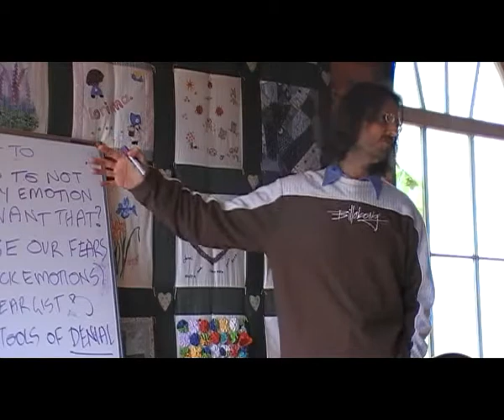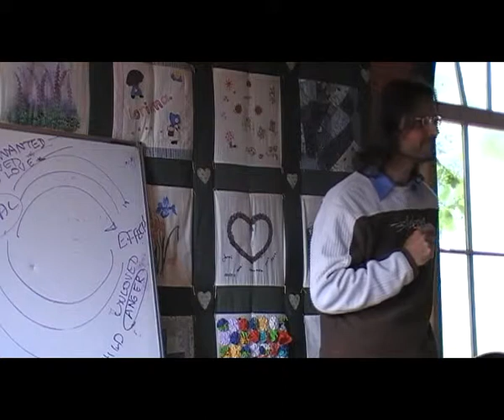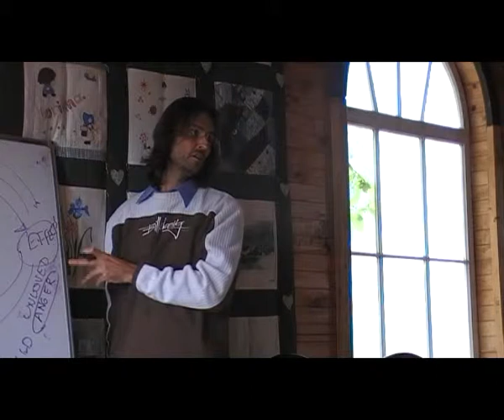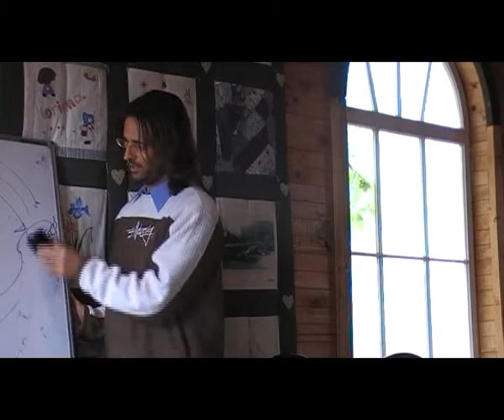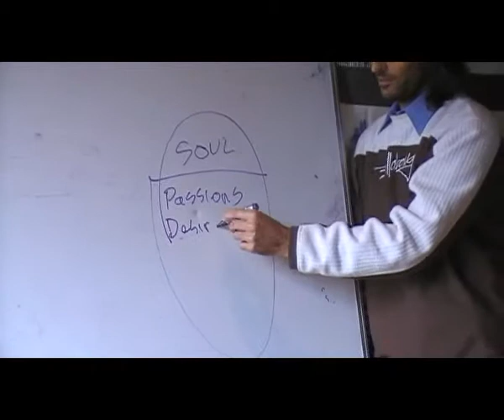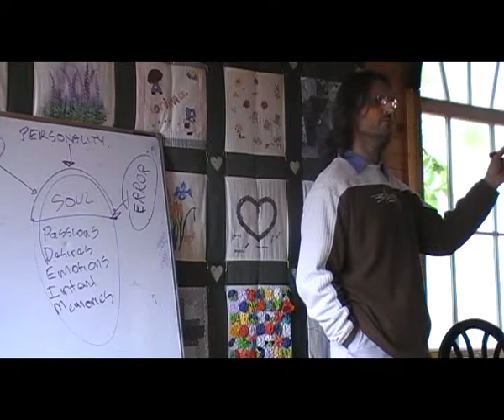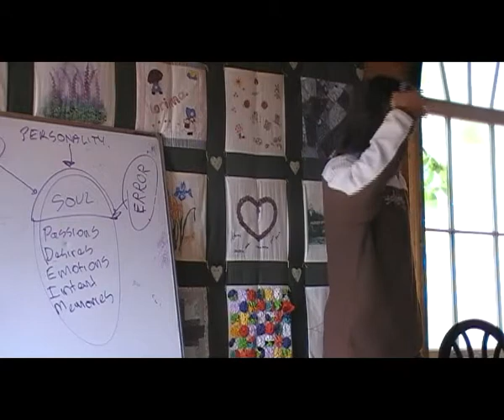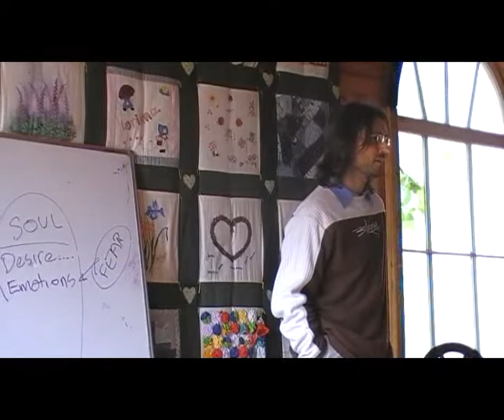20080928 General Discussion - Q&A From People In Lorinna S2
Presented in Lorinna, Tasmania, Australia on 28th September 2008.
An old third party recording of Jesus presenting information and answering questions from a group of people in Lorinna, Tasmania, Australia. Lower video quality. Session 2 of a 2 session 3 part discussion.